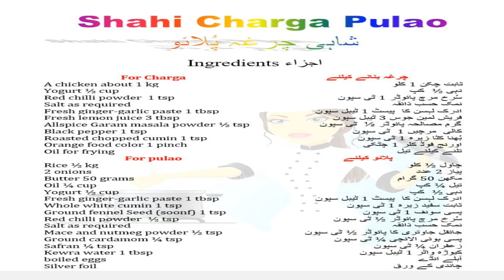Shahi Charga Pulao شاہی چرغہ پُلائو / Cook With Saima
This delicious Shahi Charga Pulao is a must try for all those who love entertaining and are looking for a recipe too wow your guests. Chicken is mrinated in yoghurt and simple spices and then cooked and served with simple pulao to create an amazing dish.

Ingredients اجزاء

For Charga چرغہ بنانے کیلئے
A chicken about 1 kg ثابت چکن 1 کلو
Yogurt ½ cup دہی ½  کپ
Red chilli powder  1 tsp سُرخ مرچ پائوڈر 1 ٹی سپون
Salt as required نمک حسب ذائقہ
Fresh ginger-garlic paste 1 tbsp ادرک لہسن کا  پیسٹ 1 ٹیبل سپون
Fresh lemon juice 3 tbsp فریش لمین جوس 3 ٹیبل سپون
Allspice Garam masala powder ½ tsp گرم مصالحہ پائوڈر ½  ٹی سپون
Black pepper 1 tsp  کالی  مرچیں 1  ٹی سپون
Roasted chopped cumin 1 tsp بُھنا کٹا زیرہ 1 ٹی سپون
Orange food color 1 pinch اورنج فوڈ کلر 1 چٹکی
Oil for frying تلنے کیلئے تیل

For pulao پلائو کیلئے

Rice ½ kg چاول ½ کلو
2 onions  پیاز 2 عدد
Butter 50 grams مکھن 50 گرام
Oil ¼ cup  تیل ¼ کپ
Whole white cumin 1 tsp ثابت سفید زیرہ 1 ٹی سپون
Ground fennel Seed (soonf) 1 tsp پسی سونف 1 ٹی سپون
Red chilli powder  ½ tsp سُرخ مرچ پائوڈر ½ ٹی سپون
Mace and nutmeg powder ½ tsp  جائفل جاوتری کا پائوڈر ½ ٹی سپون
Ground cardamom ¼ tsp پسی ہوئی الائچی ¼ ٹی سپون
Safran ¼ tsp  زعفران ¼ ٹی سپون
Kewra water 1 tbsp کیوڑہ واٹر 1 ٹیبل سپون
boiled eggs  اُبلے انڈے
Silver foil چاندی کے ورق
Pistachios, almonds, as required پستے، بادام حسب ضرورت